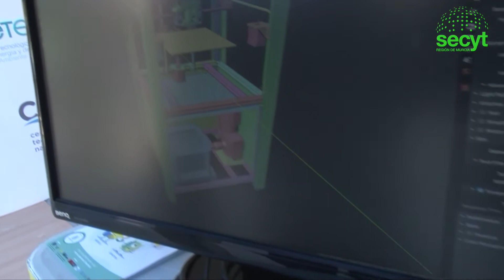Twice 3D - SeCyT'19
La XVIII Semana de la Ciencia y la Tecnología de la Región de Murcia 2019, tuvo lugar del 8 al 10 de noviembre en el Jardín Botánico del Malecón de Murcia.
Durante 3 días se llevaron a cabo más de 400 actividades y reunió a 57 instituciones, tanto públicas como privadas, hospitales, Institutos, empresas, etc.